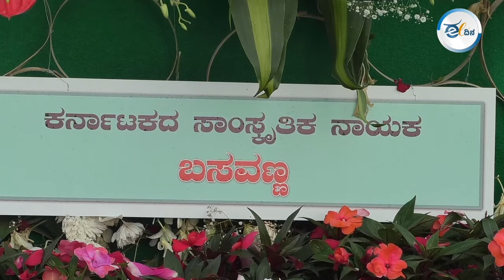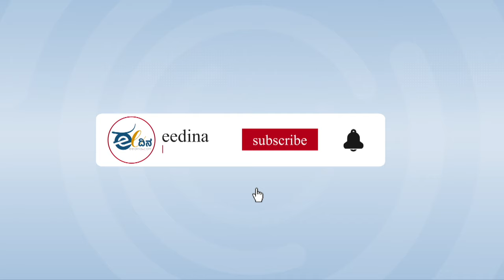ಸಸ್ಯಕಾಶಿ ಲಾಲ್‌ಬಾಗ್‌ನಲ್ಲಿ 215ನೇ ಫಲಪುಷ್ಪ ಪ್ರದರ್ಶನ | Bangalore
ಬೆಂಗಳೂರಿನ ಸಸ್ಯಕಾಶಿ ಲಾಲ್‌ಬಾಗ್‌ ಗಣರಾಜ್ಯೋತ್ಸವ ನಿಮಿತ್ತ  ತೋಟಗಾರಿಕೆ ಇಲಾಖೆ ವತಿಯಿಂದ  “ವಿಶ್ವಗುರು ಬಸವಣ್ಣ ಮತ್ತು ವಚನ ಸಾಹಿತ್ಯಾಧಾರಿತ’ 215ನೇ ಫಲಪುಷ್ಪ ಪ್ರದರ್ಶನ ನಡೆಯುತ್ತಿದೆ.  68 ವಿವಿಧ ಜಾತಿಯ ಒಟ್ಟು 32 ಲಕ್ಷ ಹೂವುಗಳನ್ನು ಬಳಸಿ ಬಸವಣ್ಣ, ಅನುಭವ ಮಂಟಪ, ಐಕ್ಯ ಮಂಟಪ ಸೇರಿದಂತೆ ಹಲವು ಕಲಾಕೃತಿಗಳನ್ನು ತಯಾರಿಸಲಾಗಿದೆ. ಈ ಕುರಿತ ವಿಡಿಯೋ ವರದಿ ಇಲ್ಲಿದೆ.